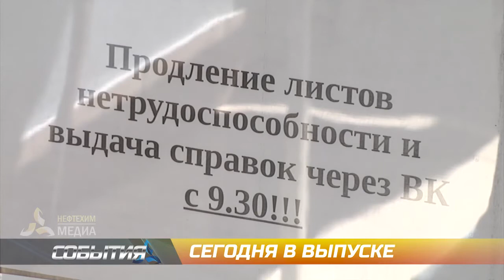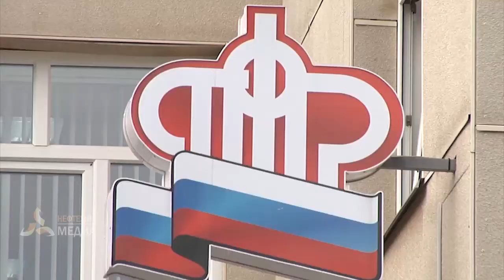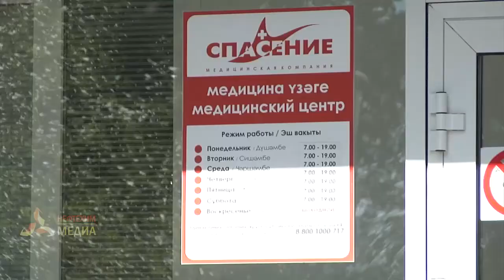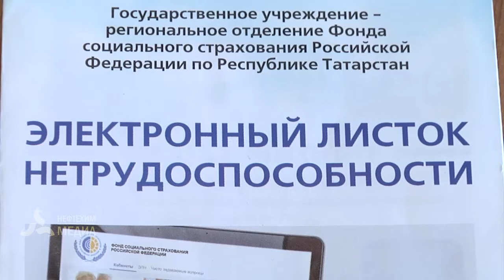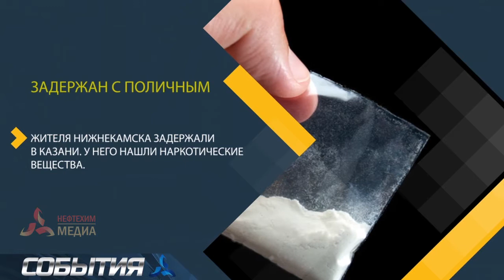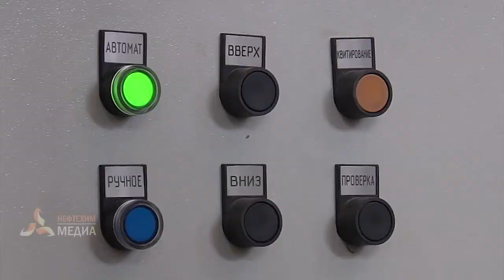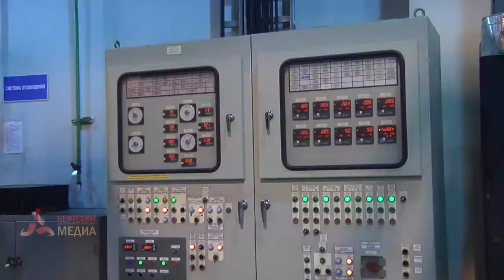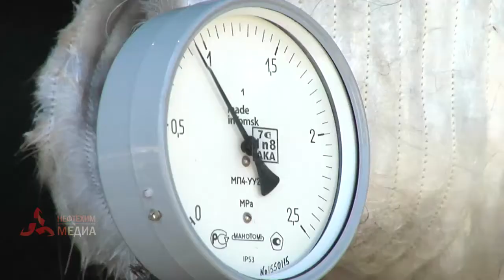События. Эфир. 24.09.18 - телеканал Нефтехим (Нижнекамск)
Смотрите сегодня в новом выпуске:

1. Деловой понедельник.
Какие темы затронули на совещании руководителей города?

2. Сухой закон: за или против?

3.Химикам больше не нужно стоять в очереди за больничными. Почему? Смотрите в нашем сюжете.